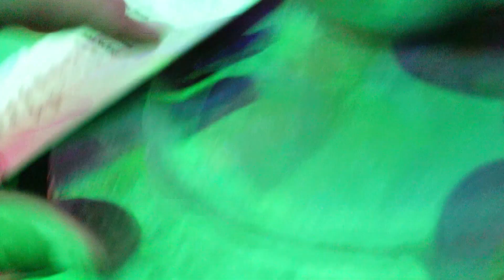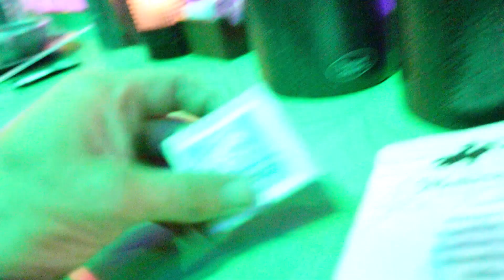Medieval times Dinner and tournament Full SHOW Dallas Texas ! UNFORGETTABLE NIGHT !